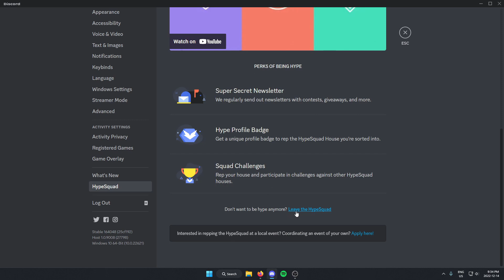How To Remove HypeSquad Badge From Discord Profile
In this video I show you how to remove the hypesquad badge from your Discord profile. Getting rid of the hypesquad badge from your profile is quick and easy to do. You may want to delete the hypesquad badge from your profile if you prefer how it looks without it.